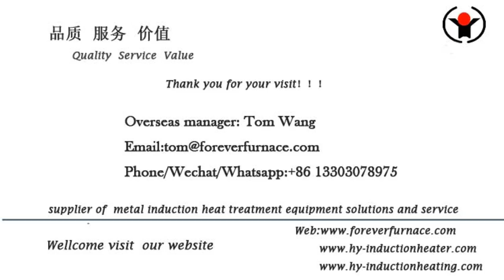Rebar deformed steel bar induction heat treatment production line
We are professional rebar deformed steel bar induction heat treatment production line, steel billet induction reheating furnace ,steel billet induction preheating furnace ,induction annealing machine induction heating machine for spring making long pipe induction hardening and tempering machine, steel bar induction heating furnace for forging, steel bar ,steel plate induction heat treatment furnace,steel pipe induction quenching and tempering furnace ,Billet induction preheating furnace manufacturer FOREVER FURNACE